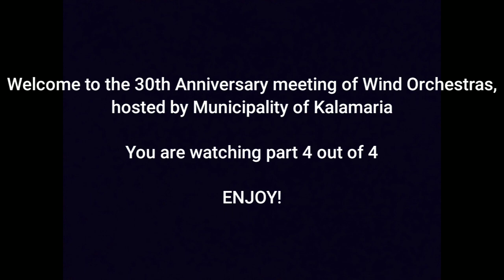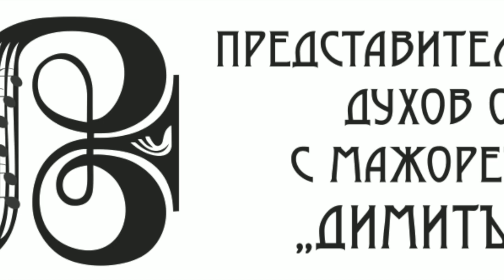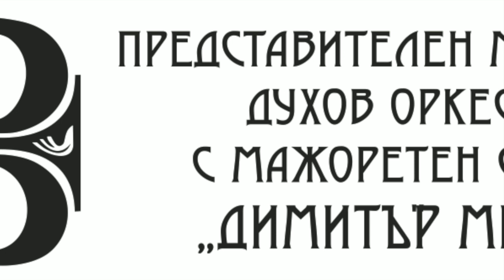30th Anniversary Μeeting of Wind Orchestras Part 4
Municipality of Kalamaria Wind Symphony Orchestra welcomes you to the 30th annually anniversary festival of wind orchestras. You are welcomed to attend the performances of 43 orchestras from across Europe and the United States of America.
PROGRAMME:
1. PHILHARMONIC SOCIETY "MANTZAROS": dir. Socratis Anthis
           Mikis Theodorakis (arr. Alexndros Katsios) excerpts from
           the  ballet music "Zorbas"
2. VERBANDSJUGENDORCHESTER HOCHRHEIN:
           (dir.Julian Gibbons) & THESSALONIKI YOUTH BAND
           dir. Nikolaos Chrysochoou
           David Gillingam "With Heart and Voice"
           Duke Ellington / Juan Tizol (arr. Naohiro Iwai) "Caravan"
3. BANDA  SYMPHONICA MUNICIPAL DE SEVILLA:
           guest conductor Michael Michalopoulos
           Manos Chatzidakis (arr. M. Michalopoulos)" The Virgin in
           my Neighbourhood"
           Traditional, (arr. Spyros Mavropoulos) "Memories of
           Cyprus"
4. MUNICIPAL WIND BAND OF EORDAIA: dir. Argyris Salagiotis
           Carlos Santana (arr.Giancarlo Gazzani)"Santana a portrait"
5. MUNICIPAL WIND BAND OF KALOS AGROS:
           dir. Chistos Sariyiannis
           arr. John o' Reily "A night at the Opera"
6. MUNICIPAL WIND BAND OF DERVENI:
           dir.Panagiotis Panagakos
           Donna Summer (arr. Doug Adams) "Hot Stuff"
           Tito Puente (arr. Mike Story) "Oye Como Va"
7. AKRATA WIND BAND: dir. Christos Asimakopoulos
            Danny Altman (arr. Mike Story) "Batman Theme"
            Larry Neek "Torrents of Fire"
8. ROVERETO WIND ORCHESTRA: dir. Andrea Loss
            Giacomo Puccini "La Tregenta"
            Giancarlo Aquilanti "Concerto for tuba and Winds"
9. VELINGRAD WIND ORCHESTRA & MAJORETTES "DIMITAR
            MECHEV: dir. Dimitar Lazarov
            Majorettes tutoress - choreographer: Biliana Maslarova
            Claude Francois - Paul Anka "My Way"
            Traditional Bulgarian Dance
10. Philharmonic School of Lixouri: dir. Charalampos Makris
            Giuseppe Verdi "Coro di Schiavi Ebrei"
            Leonard Cohen "Alleluia"